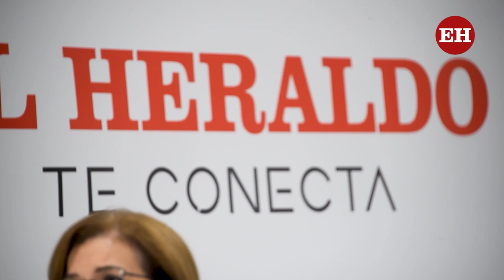"El jarillón no está siendo construido con el material adecuado", Margarita Cabello Blanco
La Procuradora General de la Nación, Margarita Cabello Blanco, concedió una entrevista a Erika Fontalvo de El Heraldo durante su visita a Barranquilla.

En este espacio habló de la invasión ilegal de tierras en el departamento del Atlántico y otros temas de coyuntura de la región.